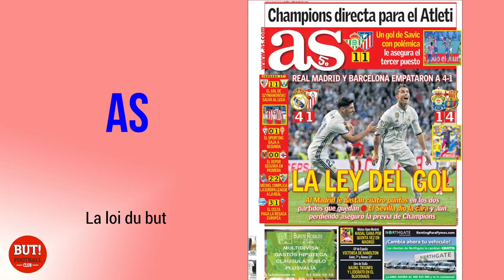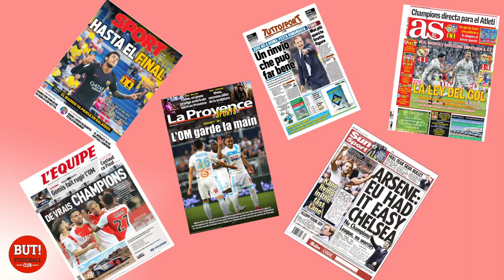La revue de presse du 15 mai